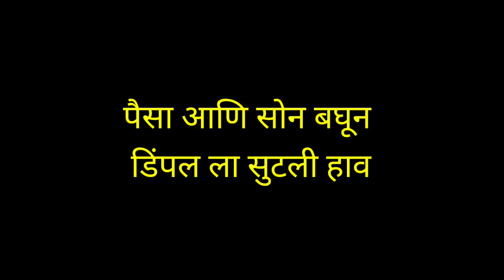जामकर च्या बॅगमध्ये खरंच पैसा आणि सोन का | devmanus 2| latest twist | देवमाणूस 2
devmanus 2| latest twist |देवमाणूस 2 | devmanus

Topic covered;
devmanus 2  देवमाणूस 2 devmanus dev manus dev manus 2 devmanus 2 malika